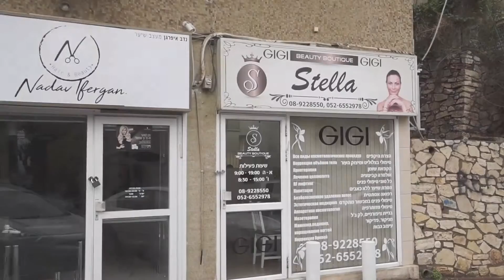Маска. Массаж лица| Stella beauty boutique-Rehovot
Маска для лица. Косметика брендов Gigi, Holliland, OnMacabim, KB Pure.
Массаж лица  усиливает действие косметических средств.
Помогает мышцам лица и шеи работать и активнее усваивать компоненты косметических продуктов . Мощное действие массажа и косметики  позволяет вернуть мышечный тонус и восстановить молодую архитектуру лица.

Серия роликов о  Stella beauty boutique-Rehovot.

Видеосъемка и монтаж

 На канале «Videocreative» вы можете заказать видеосъемку и монтаж видео любой сложности. Удивите своих близких.Создаем поздравления с юбилеем, днем рождения, детское видео. Вы любите путешествия, побывали в интересных странах и собрали сотни фотографий и видео. Не дайте им превратиться в забытые архивы, обращайтесь к нам и мы превратим их в настоящий фильм.
Сегодня интернет-сайт не может полноценно работать без видеороликов о своей продукции. Продающее видео увеличит ваши продажи в разы. Видеоролики, видео презентации, информативная реклама, учебные ролики с 3D анимацией эффектно представят ваш бизнес.